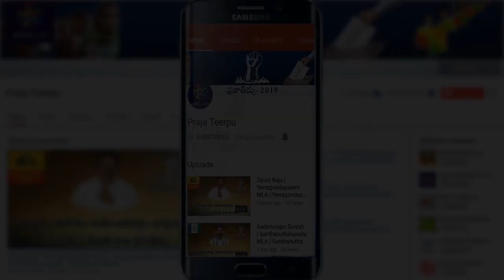నెరవేరిన రాప్తాడు నియోజకవర్గ ప్రజల కల పేరూరు డ్యామ్